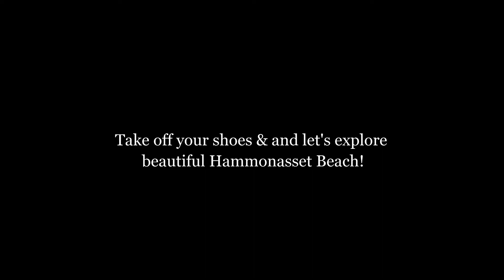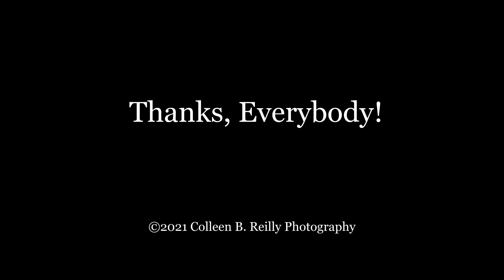NHCC Photo Challenge - August 2021 - Hammonasset Beach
Hammonasset Beach State Park, located on over 900 shoreline acres in Madison, Connecticut, is one of the most diverse and beautiful places for photographers to shoot. With 2 miles of beach, and hundreds of acres of wetlands and woodlands, there are so many places to explore.

It first opened to the public in July, 1920 where it attracted 75,000 visitors. Today, over 3 million people enjoy the park each year.

Come along with us as we travel through the park and capture many of the wonderful sights you can find at this shoreline wonderland.